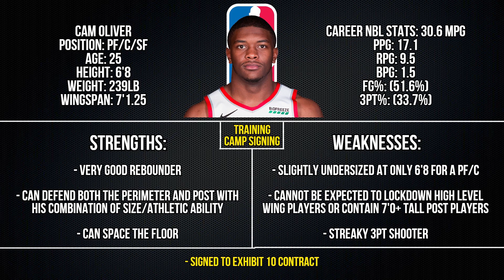Meet the Los Angeles Lakers NEWEST Free Agent Addition! | Lakers Sign Cam Oliver to an Exhibit 10!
The Los Angeles Lakers are slowly but surely filling out their training camp roster. This time they added more forward depth with Cam Oliver, as they signed him to an exhibit 10 contract. He will battle it out in training camp for a roster spot.